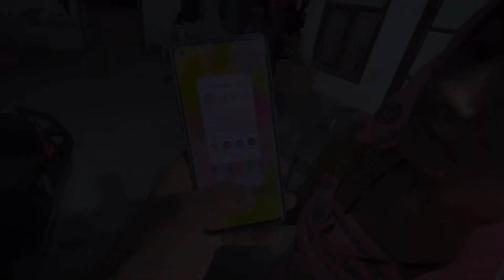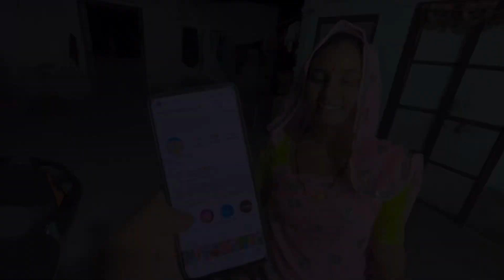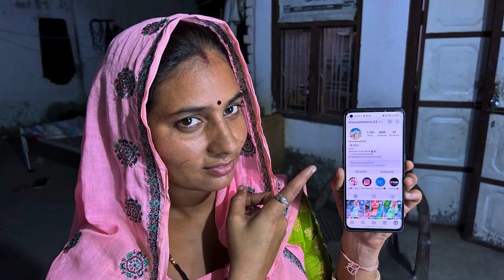इंस्टाग्राम Par 600k कम्प्लीट🙏 || Mousam Meena Vlogs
इंस्टाग्राम Par 600k कम्प्लीट🙏